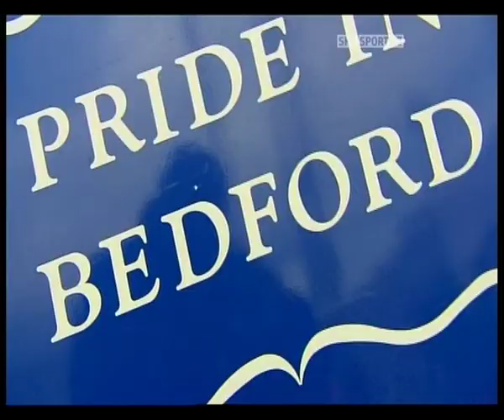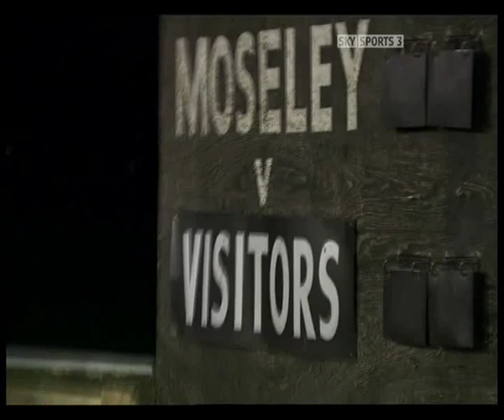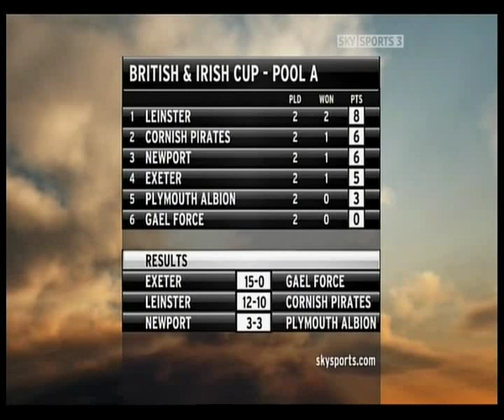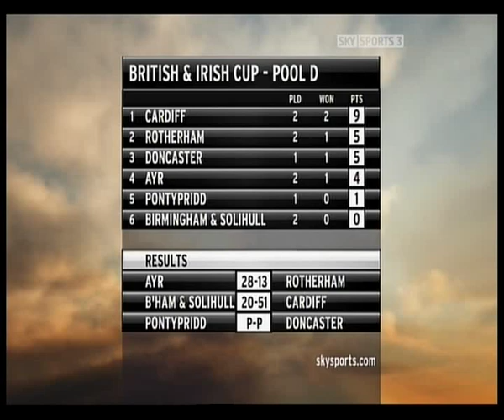British & Irish Cup: Round 2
The Rugby Club round-up the second weekend of group matches in the British & Irish Cup which included 12 cross-border fixtures.